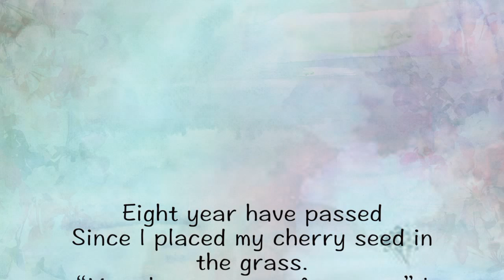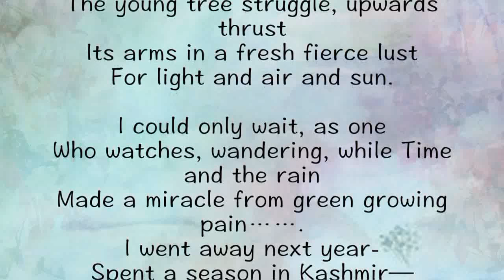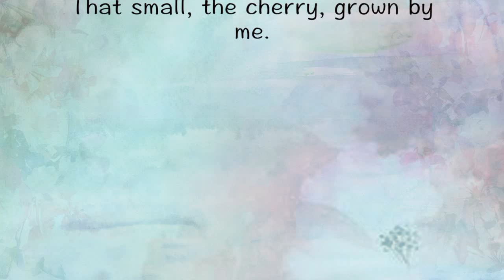The Cherry Tree By Ruskin Bond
Eight year have passed
Since I placed my cherry seed in the grass.
“Must have a tree of my own,” I said,
And watered it once and went to bed
And forgot; but cherries have a way of growing,
Though no one’s caring very much or knowing.
And suddenly that summer near the end of May,
I found a tree had come to stay.
It was very small, a five months child,
Lost in the tall grass running wild.
Goats ate the leaves, grass cutter’s scythe
Split it apart and a monsoon blight
Shrivelled the slender stem…… Even so,
Next spring I watched three new shoots grow,
The young tree struggle, upwards thrust
Its arms in a fresh fierce lust
For light and air and sun.

I could only wait, as one
Who watches, wandering, while Time and the rain
Made a miracle from green growing pain…….
I went away next year-
Spent a season in Kashmir—
Came back thinner, rather poor,
But richer by a cherry tree at my door.
Six feet high my own dark cherry,
And- I could scarcely believe it-a berry.
Ripended and jeweled in the sun,
Hung from a branch—just one!
And next year there were blossoms small
Pink, fragile, quick to fall
At the merest breath, the sleepiest breeze. …..

I lay on the grass, at ease,
Looked up through leaves at the blue
Blind sky, at the finches as they flew
And flitted through the dappled green.
While bees in an ecstasy drank
Of nector from each blossom and the sun sank
Swiftly, and the stars turned in the sky,
And moon-moths and singing crickets and I—
Yes, I!— praised Night and Stars and tree:
That small, the cherry, grown by me.